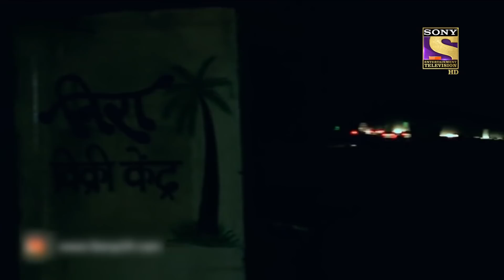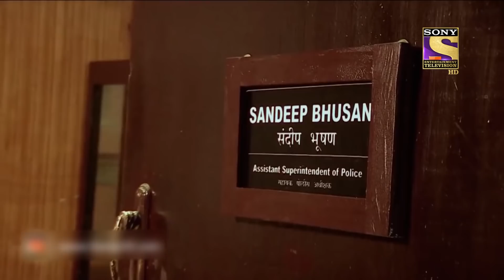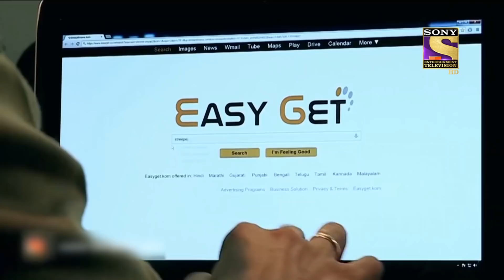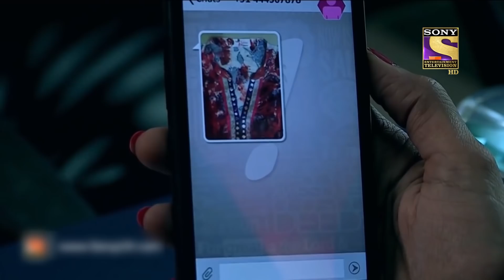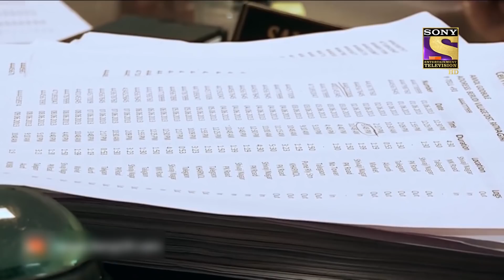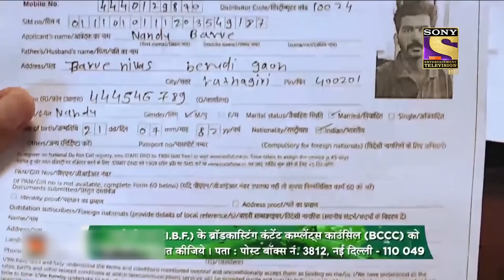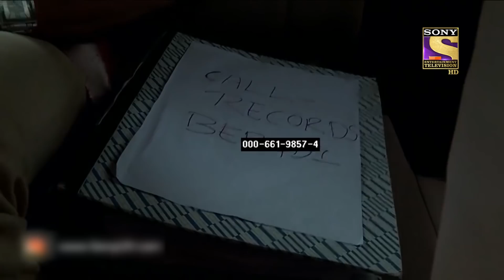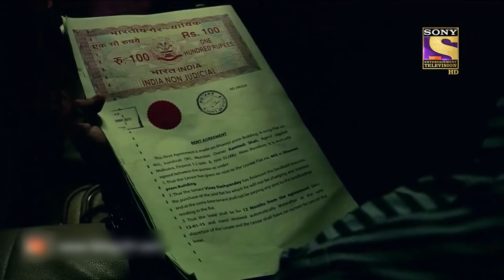Crime Patrol - Extreme Files - अमानवीय - Full Episode